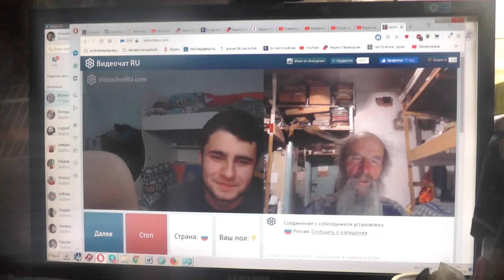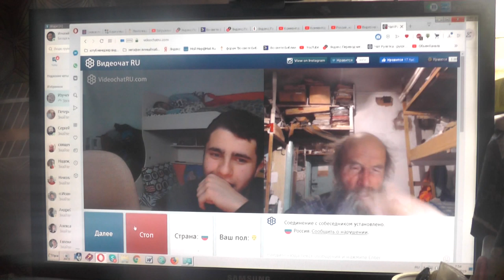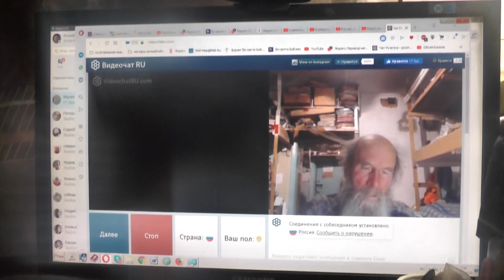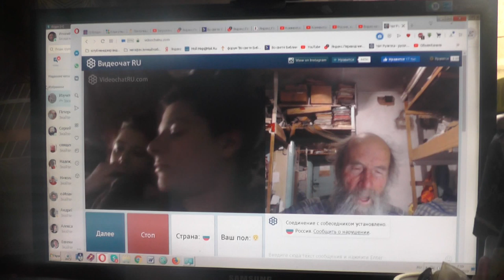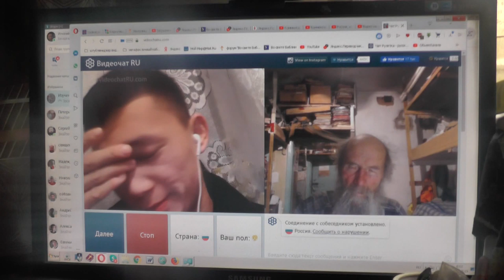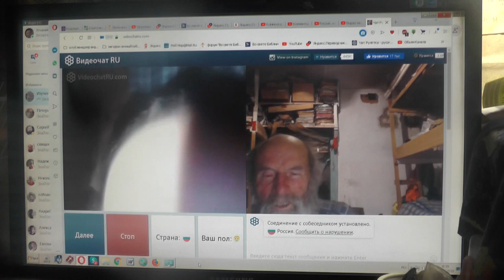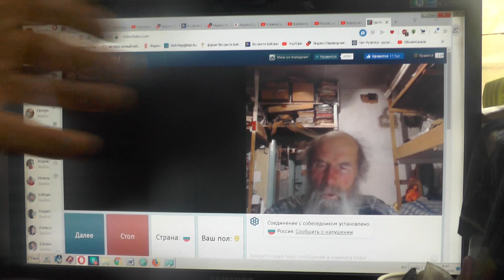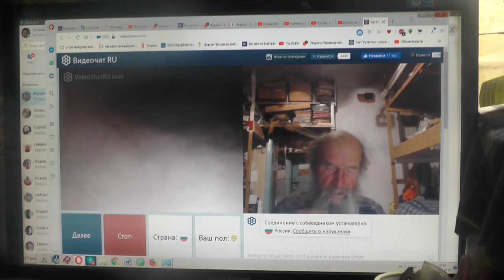№236. Мих. 7:4 Лучший из них, как терн, и …хуже колючей изгороди, 2019